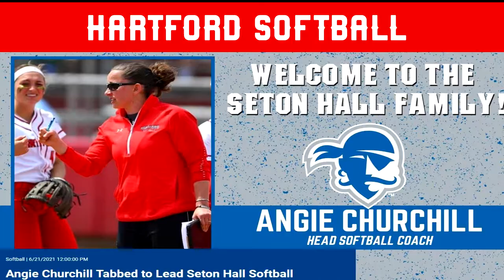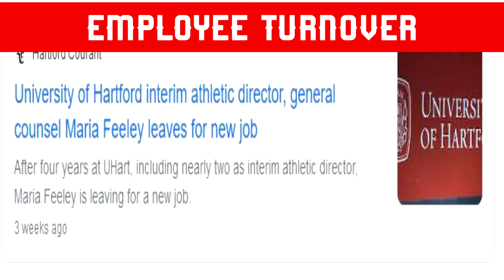(UHart) University of Hartford Hawks: "Greg's" (Turnovers) - The Neighborhood Watch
"When I think of the neighborhood I think of a community. A family. A group of individuals that come together to accomplish something special. A brotherhood that last forever. That neighborhood is Hartford"

There's a lot of emotions going on right now. We are losing a lot of great people due to poor leadership. Reading the messages that have been sent to me it's really hitting hard. A father who feels helpless, workers who care about the school mistreated. I'm going to dedicate this video to those who were forced into resignation or are just hanging on because they have no where else to go. This isn't about D1 or D3. This is a fight for those who can't fight. This is what drives and motivate me everyday to continue the discussion. You can still stand up! We can still fight this! UNITED!

University of Hartford Softball. Those players fought the fight until they couldn't fight no more. 3 of them are still here with us. Support them cherish them. When this is all said and done we will be D1. We might not recognize this place right now. But the people who left will return. They will know that the evil and the corrupt is out. This place will be safe again. When it's all said and done we will be able to bring our family back to the NEIGHBORHOOD.

University of Hartford Hawks
(The Neighborhood Watch) @WatchWoodward